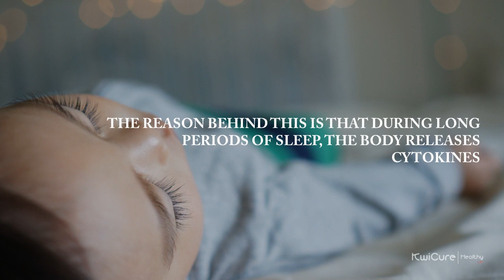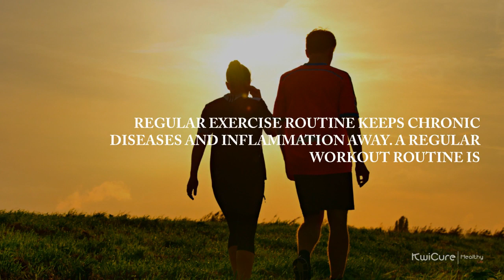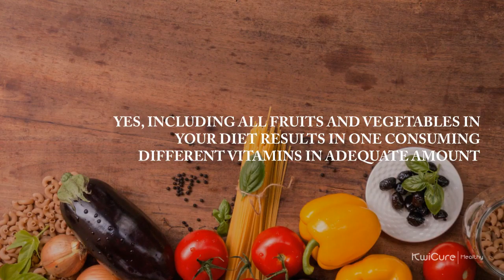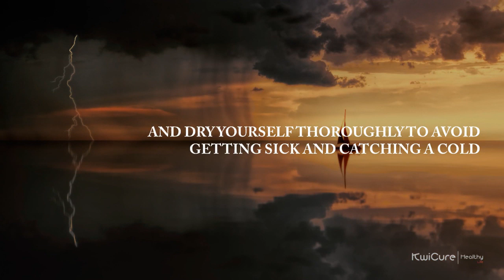7 Tips To Avoid Common Cold and Flu This Monsoon?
The arrival of Monsoon brings Common cold and Flu with it and which affects a large sum of population but if you are taking the required precautions, you can effectively avoid it.
Today we will discuss about 7 effective tips to avoid Common Cold and flu during this Monsoon.
Let's get started with this.